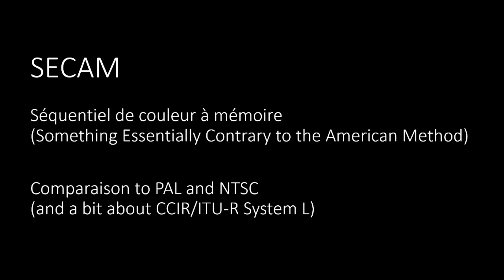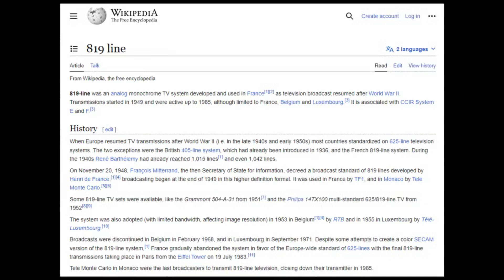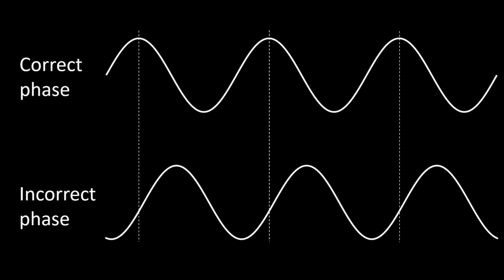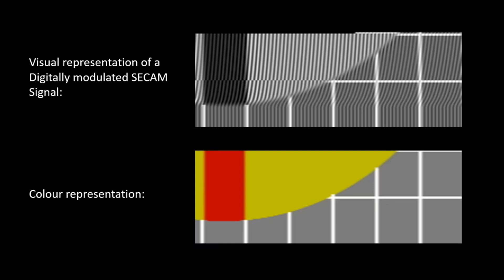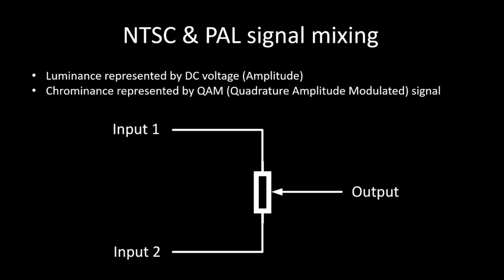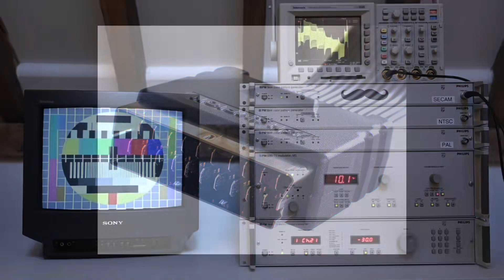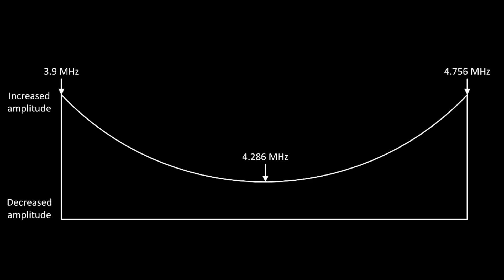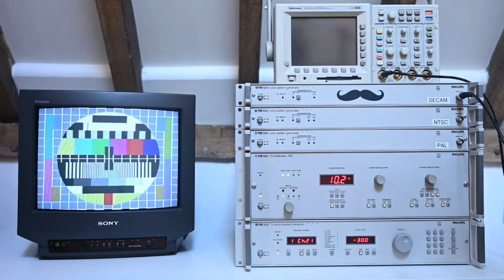#4 - SECAM + Comparison to NTSC & PAL (And a bit about CCIR System L)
In this video a Philips PM5644L from France joins the setup and we take a look at the French SECAM colour television system.

Related:
A very good English language explanation of SECAM: